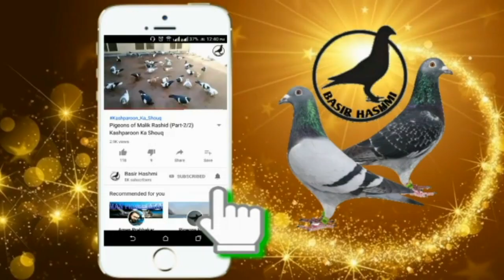Aslam Makhan Top 10 Lalband Breed ko Raat main Bhaduri Or Hunar Se Uratay hoye